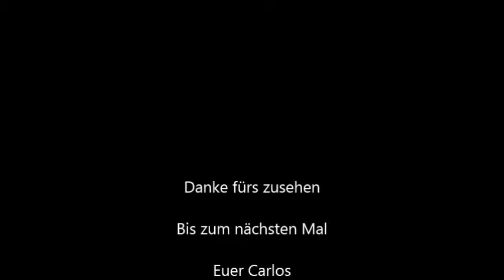UFC #09 Gewichtsklassen und Fouls ★ Let's Play UFC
UFC ist ein Kampfspiel, man kann da verschiedene Kämpfer auswählen und ihn zum  Titel führen.
Oder seinen eigenen Kämpfer erstellen und für die Kämpfe trainieren.
Super Grafik, sehr gut gemacht.

Alle Rechte gehen an @UFC und @EA Sports